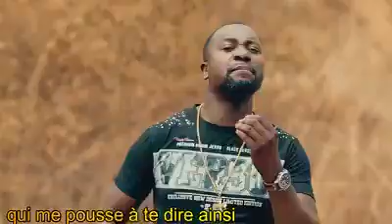Gospel tchokwe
Vidéo de Keshilemba Trudon